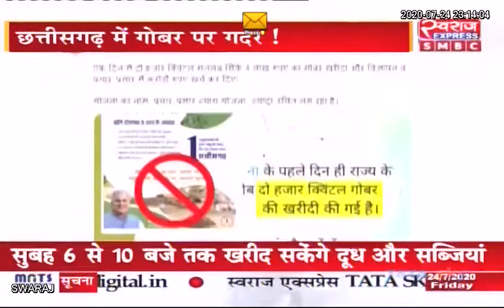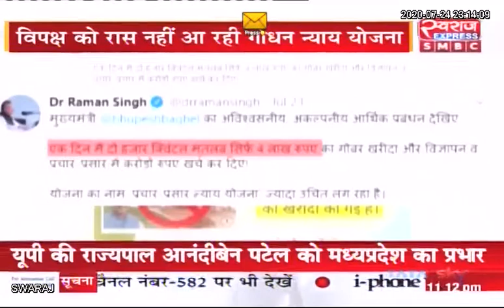Raipur : छत्तीसगढ में गोबर पर गदर... कोरोना काल में गोबर पर क्यों हो रही सियासत..